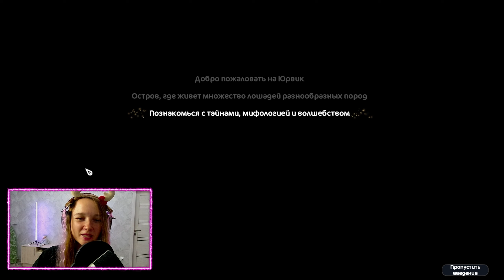НОВОЕ начало игры Star Stable на САМОМ КРУПНОМ СЕРВЕРЕ | Night Star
-Мой ник в игре: Александра Глумфлауэр
-Мой клуб: Chinchilla Forest (по поводу вступления можно в телеграмм или в ВК)
-Сервер: Rose Garden (Роза)